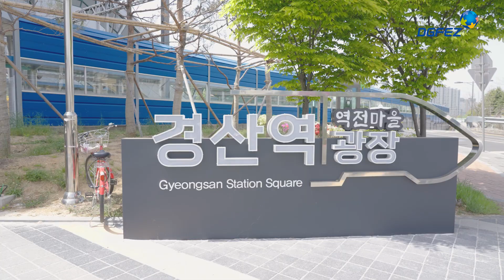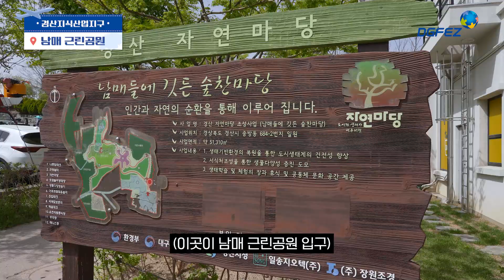경산 예비 직장인 마리아과 함께하는 경산 나들이💕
경산지식산업지구에 직장을 구한 마리아의
취향 가득한 경산지식산업지구 나들이!
경산역, 남매근린공원, 영남대학교까지
모두 접수 완!
마리아와 함께 랜선 경산 나들이 함께해요🎈